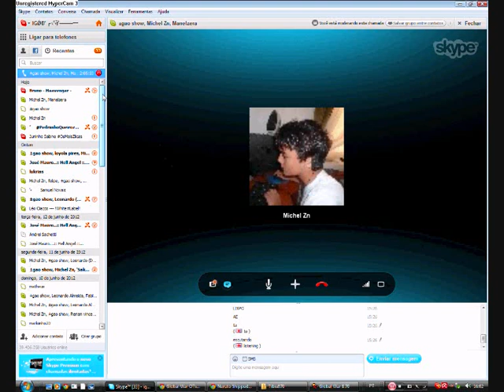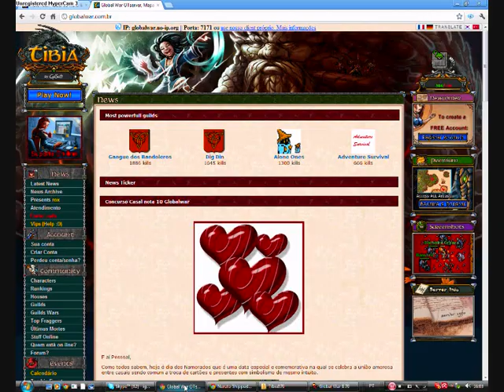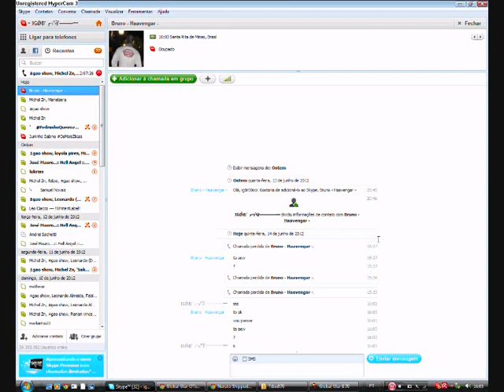Tutor - (Knight Demoniaco) Me Roubo 70KK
Eu Guito Elite Fuii Roubado
Por Uma Pessoa Chamado "Knight Demoniaco" Que Diz Ser Tutor
Keilost Confirmo Isso!!!
Ontem Dia 13/06/2012 Perdi 70kk de Grana Em Items.
Eu Fui Comprar Account Do Knight Simplesmente me excluiu Do SkyPE E Deslogo